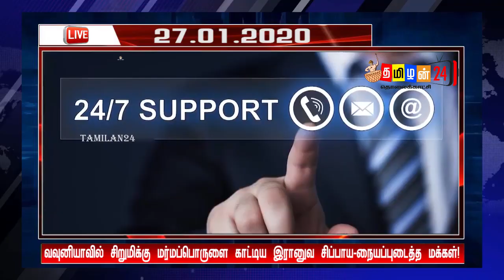இரானுவ சிப்பாய்க்கு நையப்புடைத்த வவுனிய மக்கள்! vavuniya news tamilan24news jaffna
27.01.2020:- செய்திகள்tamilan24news